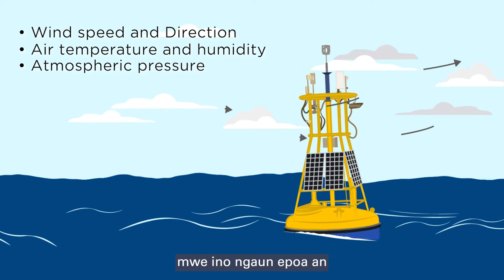Ocean Buoy Awareness - Nauruan